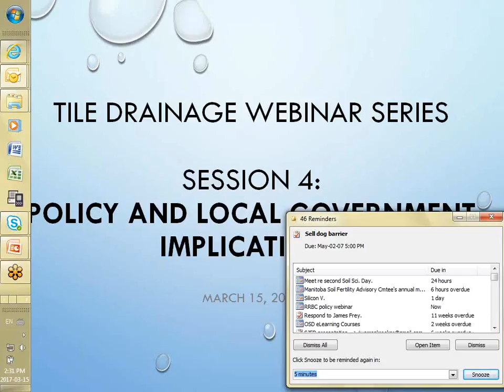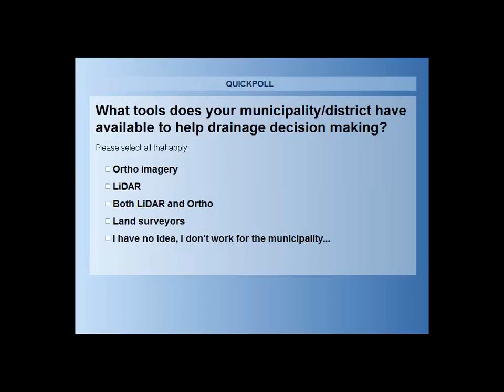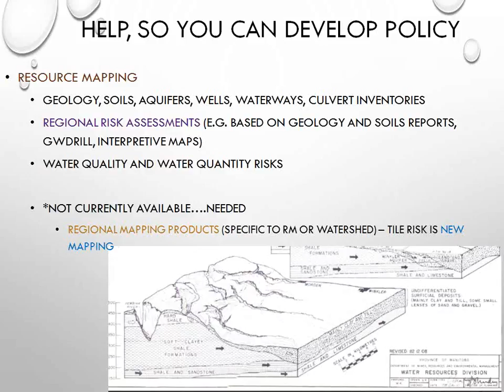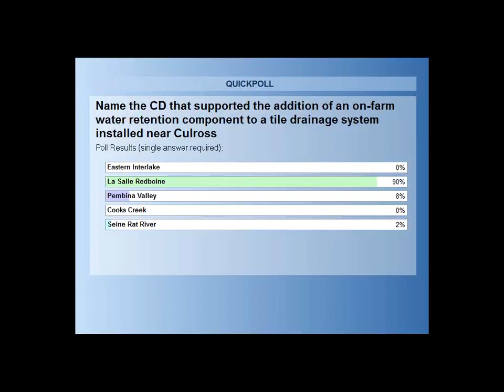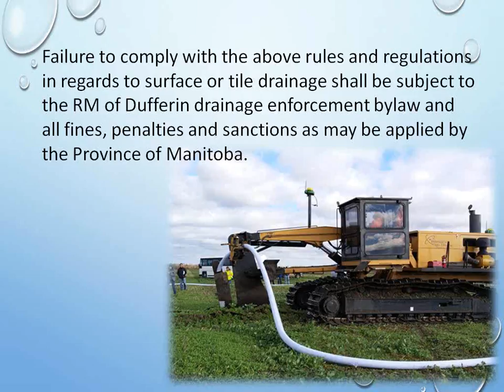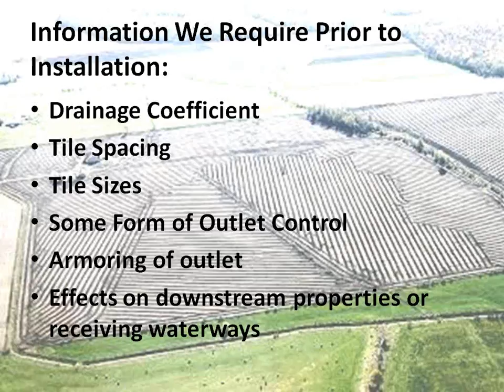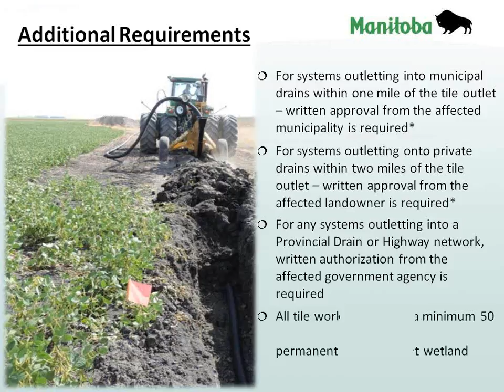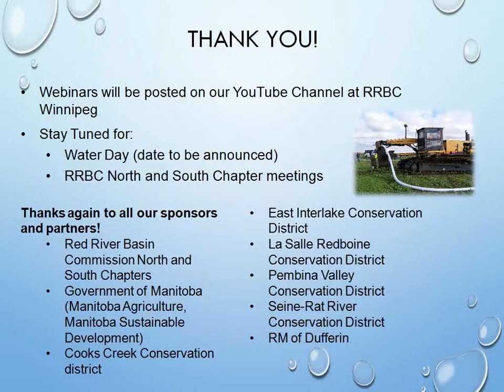Tile Drainage Webinar 4: Policy and Local Government Considerations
Conservation Districts, policy specialists, and local municipalities discuss the benefits and challenges that come with tile drainage when it comes to creating policy.  Sponsored by the Red River Basin Commission North and South Chapters in partnership with Manitoba Government, ARBI, Cooks Creek, East Interlake, La Salle Redboine, Pembina Valley, and Seine Rat River Conservation District.